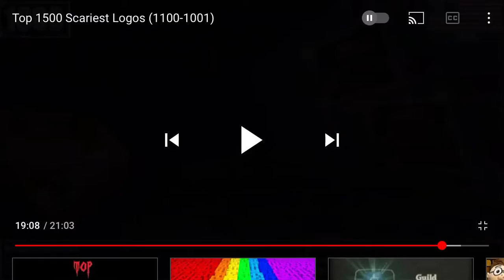Nickelodeon Pinchface Ident Logo (1993-1998, USA)